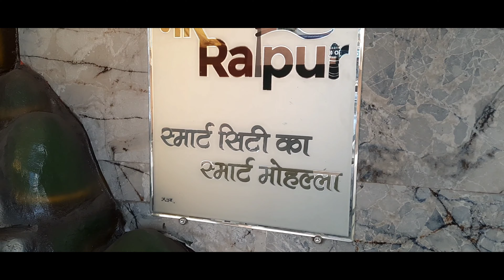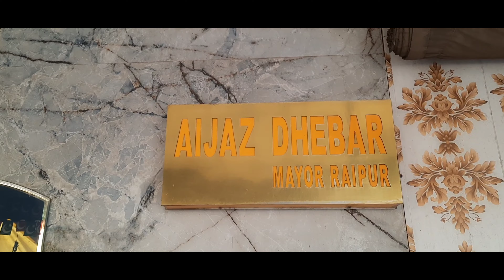HAM GAYE ZOO SAFARI ||हम गए चिड़ियाघर सफ़ारी